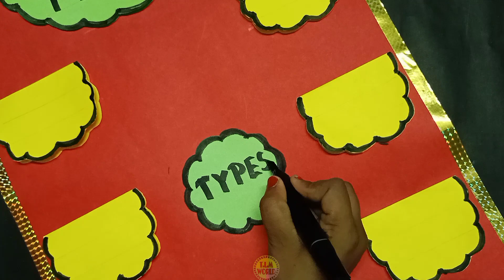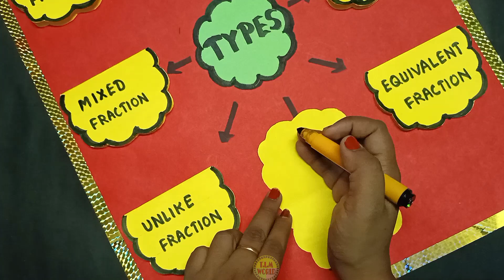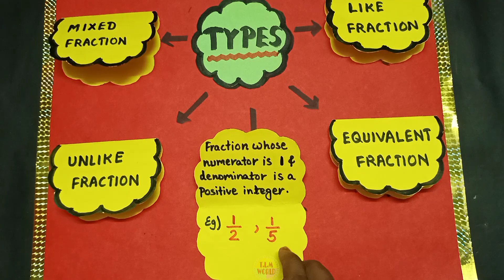maths tlm, maths project, fraction chart, tlm for primary school, fraction tlm, types of fractions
in this video making of maths project on fraction and its types is shown, hope you all like it.